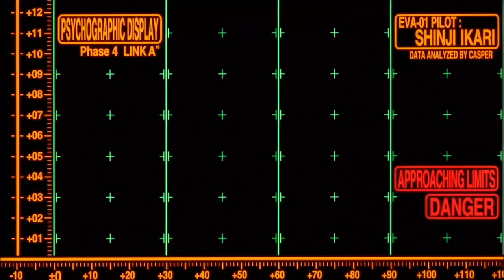heartbeat - nathalie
mv - Evangelion